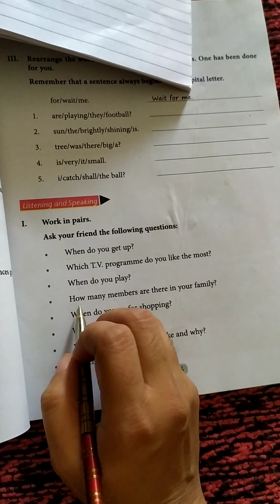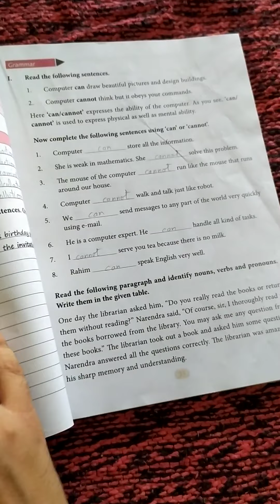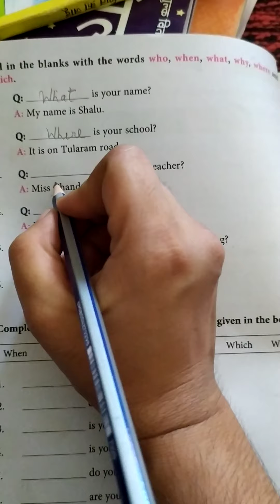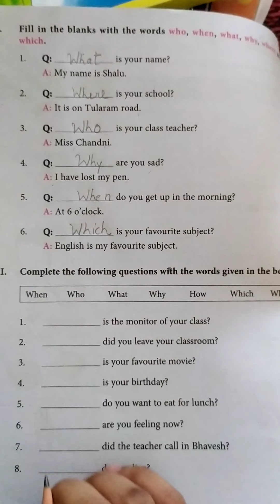8 August 2020